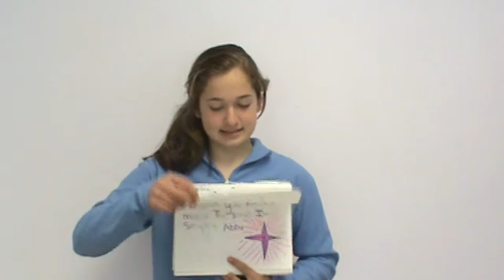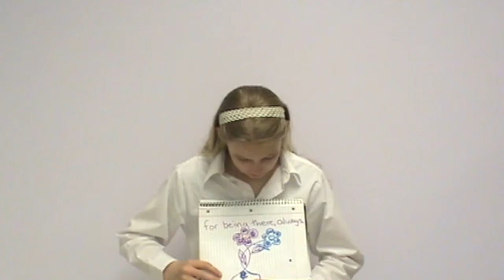Brooklin 8th Grade 2014 Part three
Here is part three of the video!

The music is Feel Again by OneRepublic